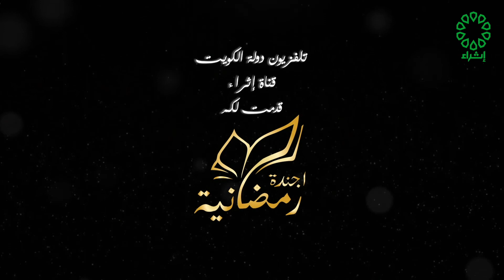برنامج أجندة رمضانية تاريخ الحلقة: 27-4-2021